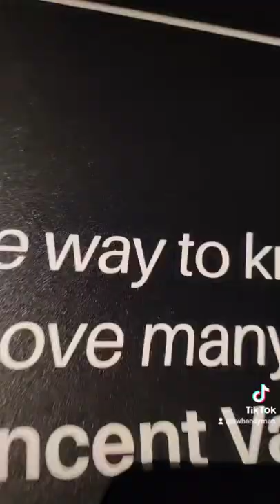A great to get close to Van Gogh's paintings.